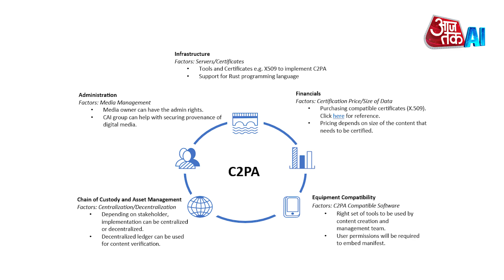Digital Media: How to spot fake AI images? | Separate Real Images from Fake AI Pictures | AajTak AI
As the US presidential election approaches, the internet is filled with images of Donald Trump and Kamala Harris, some of which appear to be attempts to kill, rally scenes, or shocking events. For more info watch the video.